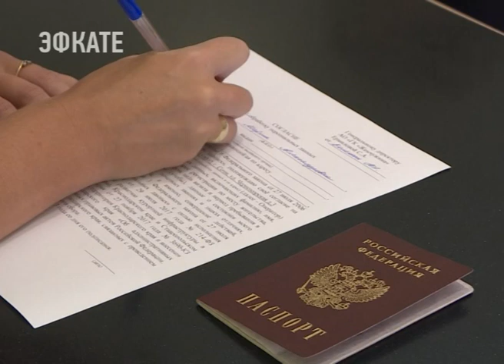В Сочи проверили, все ли знают, как правильно платить курортный сбор. Новости Эфкате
Налог в пользу города. Одним из главных событий года в туристической отрасли можно смело назвать введение курортного сбора в России. С 16 июля эксперимент по внедрению платы за отдых стартовал и на территории курорта. Его размер составляет 10 рублей за сутки. Это минимальная сумма по сравнению с другими регионами.

Идея курортного сбора с первых дней вызывала много дискуссий. Многие отельеры переживали, что это может негативно отразиться на туристическом потоке курорта. Но на практике оказалось, что отдыхающие на курортный сбор реагируют вполне положительно.